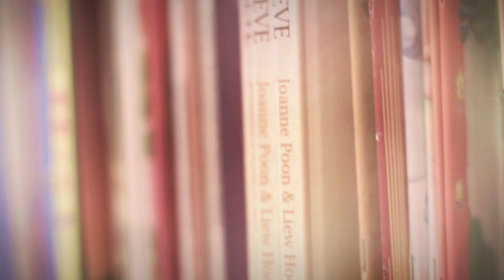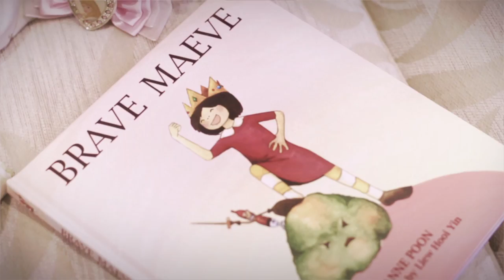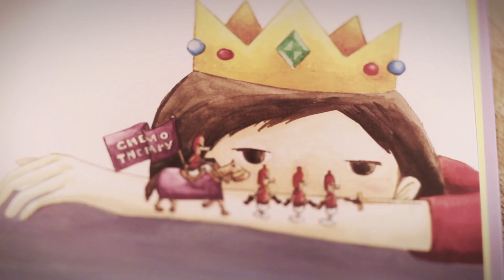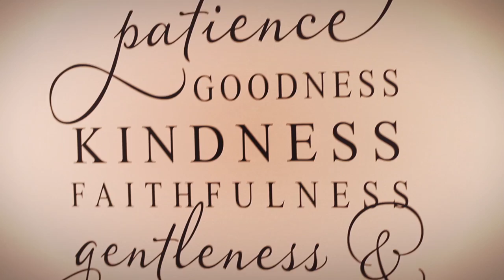The Brave Mother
Joanne Poon is the author of "Brave Maeve", a storybook which she wrote for her young daughter when she was diagnosed with cancer. She hopes that this book, which has been distributed to 13 countries, can serve as a symbol of strength for all other children in times of sickness. This is Joanne Poon.